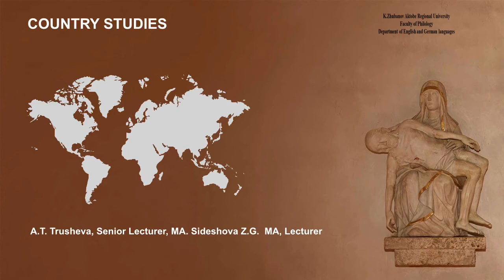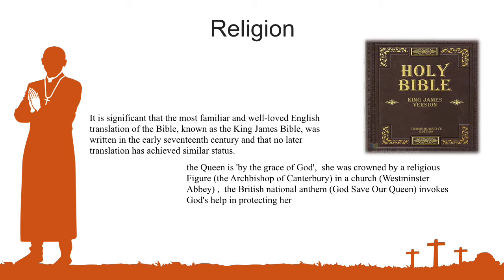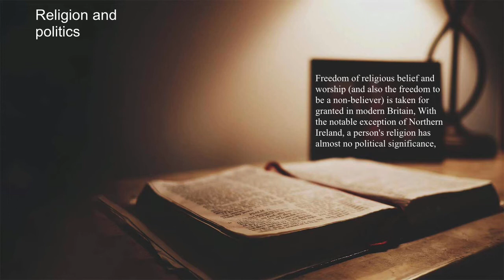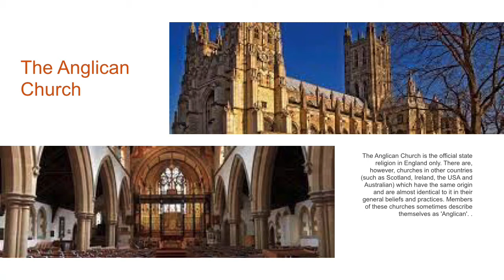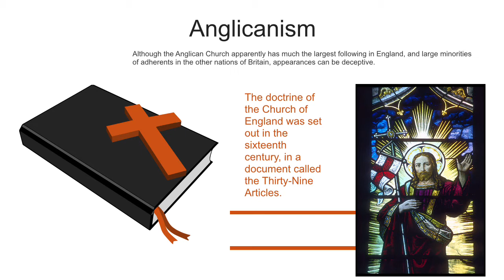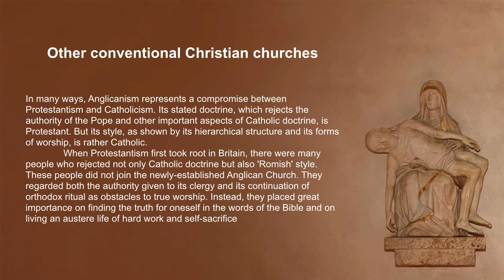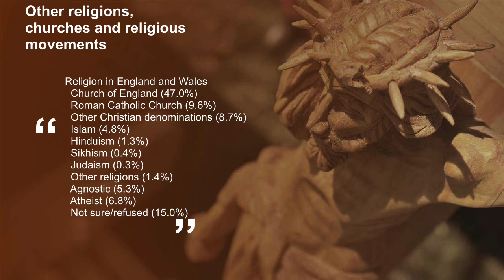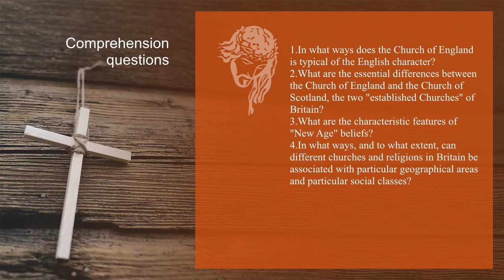Lecture 13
Трушева А.Т. аға оқытушы, магистр
Сидешова З.Г. оқытушы, магистр
Елтану
2 курс